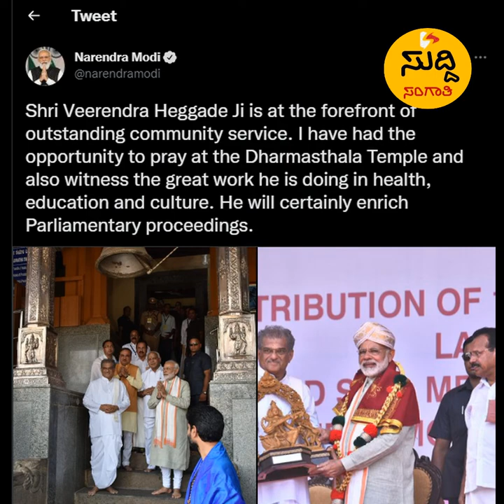ಇದು ವೀರೇಂದ್ರ ಹೆಗ್ಗಡೆ ವಿಚಾರ...! ಈ ನಾಲ್ವರನ್ನೇ ಏಕೆ ರಾಜ್ಯಸಭೆಗೆ ಆಯ್ಕೆ ಮಾಡಲಾಗಿದೆ..?! suddisangathi story